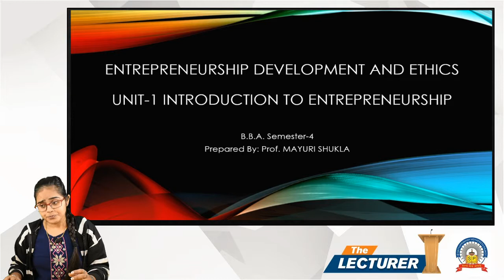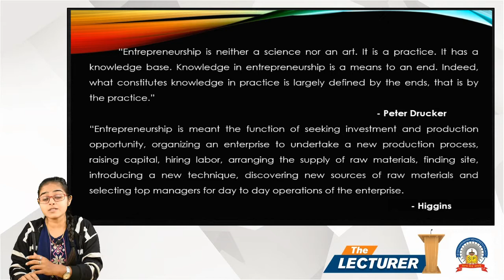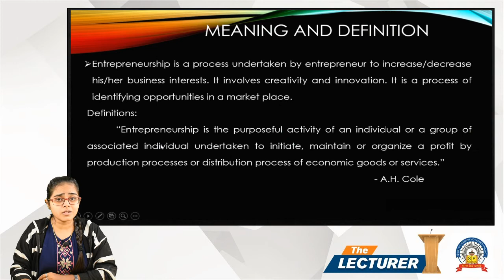Chap.: Introduction To Entrepreneurship Topic: Introduction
Hi All,